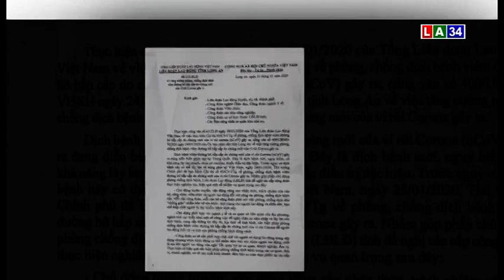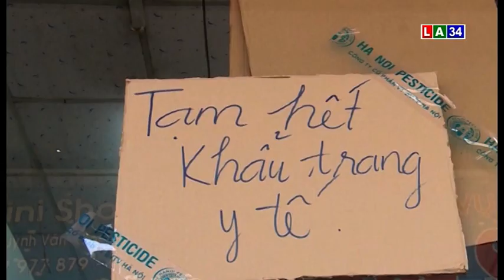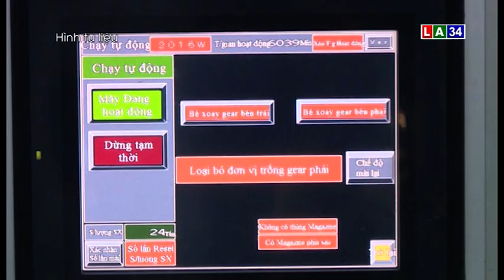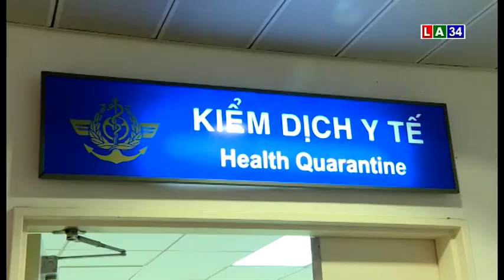THOI SU TOI 4/2/2020 I LONG AN TV